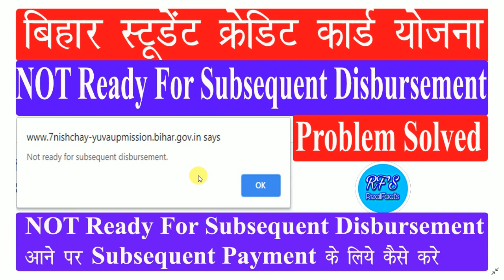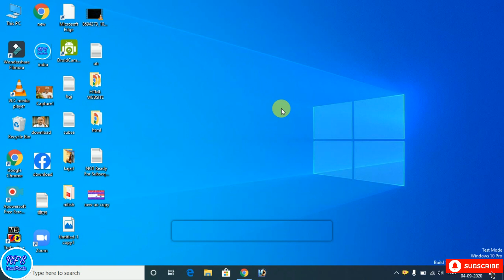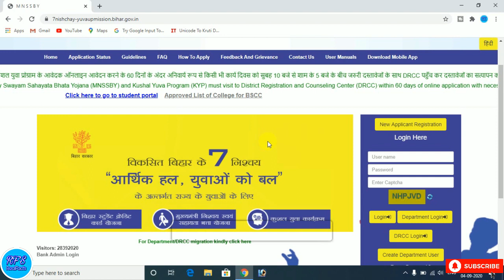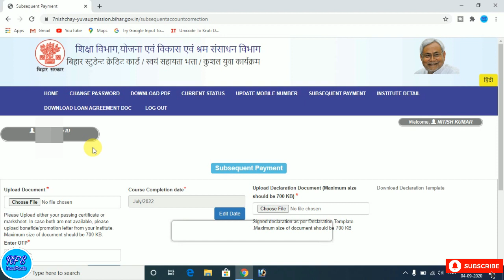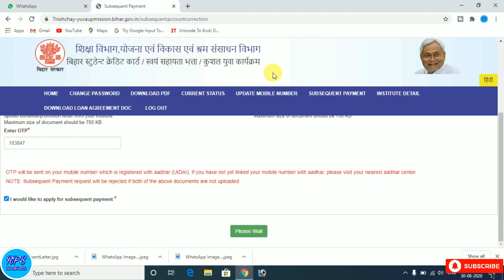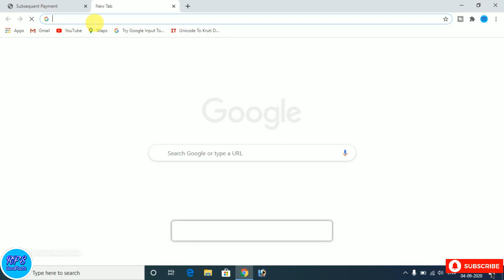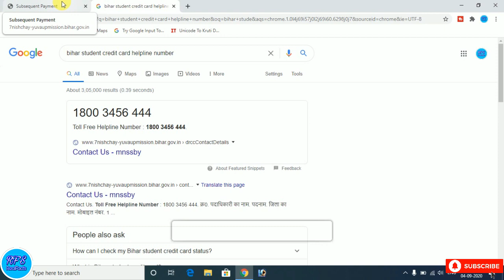NOT Ready For Subsequent Disbursement Problem Solved ! Subsequent Disbursement problem in hindi !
NOT Ready For Subsequent Disbursement Problem Solved,NOT Ready For Subsequent Disbursement meaning,NOT Ready For Subsequent Disbursement kya hai,
NOT Ready For Subsequent Disbursement aane par subsequent payment apply kaise kare,NOT Ready For Subsequent Disbursement ka problem kaise solve hoga,
NOT Ready For Subsequent Disbursement ka kya matlab hai,NOT Ready For Subsequent Disbursement BY RealFact,NOT Ready For Subsequent Disbursement,
NOT Ready For Subsequent Disbursement problem in hindi,

How to apply subsequent Payment of Bihar student credit card scheme!

Bihar student Credit card Yojna me subsequent Payment ke lia kaise apply kare,New Method to apply Subsequent Payment,
Subsequent payment for BSCCS,बिहार स्टूडेंट क्रेडिट कार्ड योजना में subsequent Payment के लिये कैसे अप्लाई करे,BSCCS Subsequent payment new update,

How to Track Subsequent Payment of Bihar Student Credit Card Scheme

बिहार स्टूडेंट क्रेडिट कार्ड योजना में Subsequent Payment को Track कैसे करे,Subsequent Payment Track in Bihar student credit card sceam,
बिहार स्टूडेंट क्रेडिट कार्ड योजना में Subsequent payment को track कैसे किया जाता है,How to track Subsequent payment in bihar student credit card Scheme,
Track subsequent Payment in bihar student credit card Scheme,बिहार स्टूडेंट क्रेडिट कार्ड योजना track subsequent payment,कैसे पता करे बिहार स्टूडेंट क्रेडिट कार्ड योजना में Subsequent payment कब मिलेगा,

How To Get Bihar Student Credit Card Subsequent Payment UTR Number !

BSEFCL Portal LInk

बिहार स्टूडेंट क्रेडिट कार्ड योजना second payment utr Number,बिहार स्टूडेंट क्रेडिट कार्ड योजना Subsequent Payment UTR Number,बिहार स्टूडेंट क्रेडिट कार्ड योजना UTR Number kaise pata kare,
बिहार स्टूडेंट क्रेडिट कार्ड योजना UTR Number kaise Find kare,How to find Bihar student credit card yojna UTR Number,How to get Bihar student credit card yojna UTR Number,
BSCCS UTR Number kaise find kare,BSCCS UTR Number kaise pata kare,How to get subsequent payment UTR Number,BSCCS subsequent payment utr number kaise mila,

बिहार स्टूडेंट क्रेडिट कार्ड योजना में कोन-कोन से कॉलेज को लोन मिलेगा
लिंक:-

 Subsequent Payment आने लगा है,private college ko saubsequent payment milega,
private college को भी Loan मिलना शुरू हो गया है,इस लॉकडाउन  में BSCC ka पैसा आना शुरू हो गया है,
Bihar student credit card Subsequent payment kab milega,Bihar student credit card ka paisa aa gaya hai,
बिहार स्टूडेंट क्रेडिट कार्ड का पैसा आ गया है,बिहार स्टूडेंट क्रेडिट कार्ड का पैसा कब से मिलेगा,बिहार स्टूडेंट क्रेडिट कार्ड का पैसा Private College को कब मिलेगा,
बिहार स्टूडेंट क्रेडिट कार्ड का पैसा में देरी क्यों हो रहा है,

बिहार स्टूडेंट क्रेडिट कार्ड योजना में Subsequent Payment मिलना शुरु हो गया है!

इस प्रकार आपको मिलेगा  Subsequent Payment,
बिहार स्टूडेंट क्रेडिट कार्ड योजना के Subsequent Payment में बड़ा बदलाव,

Bihar Student Credit Card Yojna Subsequent Payment,Subsequent payment kab se milega, Bsccs me Subsequent Payment kitne din me milta hai,
Bsccs Subsequent Payment kab tak aayega,Bsccs Subsequent Payment Kab se Milega,BSCCS New update Today,BSCCS Subsequent Payment Detailed,
Subsequent Payment in Bihar student credit card scheme,बिहार स्टूडेंट क्रेडिट कार्ड Subsequent Payment कब आएगा